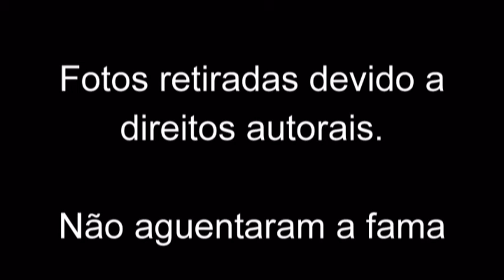João Pilão e Zé Galinha